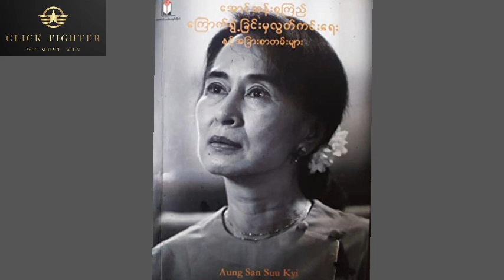Freedom from fear အမေစုစာအုပ်ဖြစ်တဲ့ ကြောက်ရွံ့ခြင်းမှ လွတ်ကင်းရေး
Freedom from fear အမေစုစာအုပ်ဖြစ်တဲ့ ကြောက်ရွံ့ခြင်းမှ လွတ်ကင်းရေးကို Audio book အနေနဲ့ဖတ်ပြတင်ဆက်လိုက်ပါတယ်။